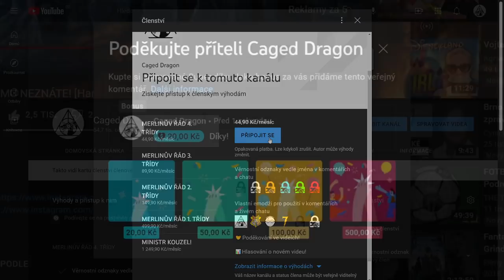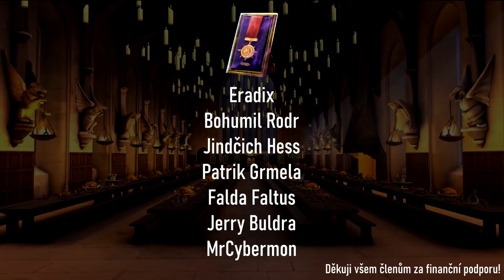PROČ JE PATRONOVO ZAKLÍNADLO TAK SLOŽITÉ?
Zdroje informací tohoto videa:
👉 Harry Potter a Tajemná komnata
👉 Harry Potter a Fénixův řád
👉 Harry Potter a Relikvie smrti